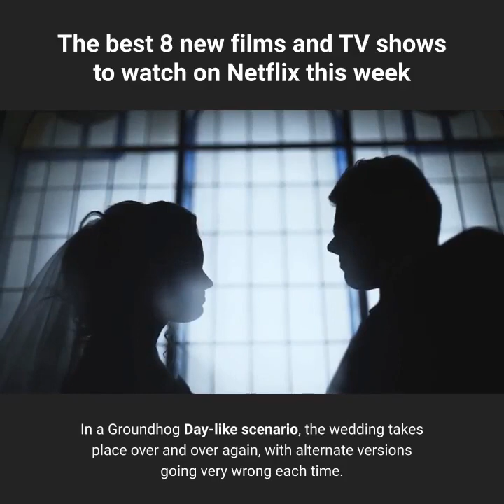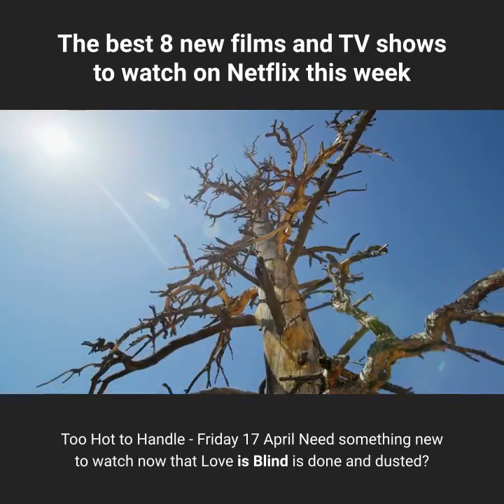THE BEST 8 NEW FİLMS AND TV SHOWS TO WATCH ON NETFLİX THİS WEEK ( Best Of This Week's Netflix )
we might be looking at an extended lockdown, but fortunately Netflix is still there for us with some truly brilliant new TV shows and films being released over the next week. From brand new crime documentaries to hilarious rom-coms (starring Sam Claflin, the dream!), here are our top picks of new content being released on Netflix over the next week...

Take a look at the best of this week's Netflix